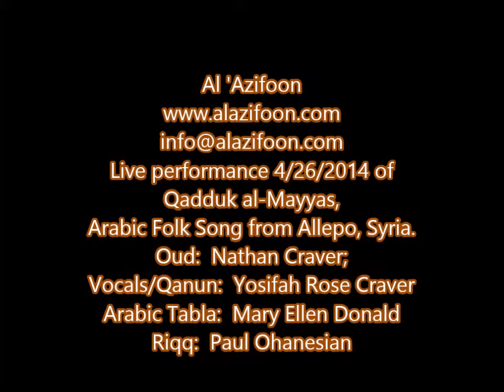Qadduk al Mayyas قدك المياس Al 'Azifoon العازفون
Qadduk al Mayyas قدك المياس , Qudood Halibiya, Folk Song from Allepo, Syria.

Al 'Azifoon live at Down Home Music, El Cerrito, CA, April 26, 2014.

Oud:  Nathan Craver;
Qanun/Vocals:  Yosifah Rose Craver;
Arabic Tabla:  Mary Ellen Donald;
Riqq:  Paul Ohanesian.

Al 'Azifoon performs classical Arabic music in the SF Bay Area.